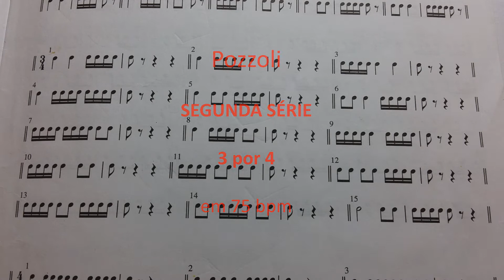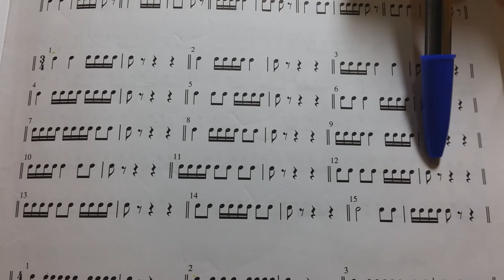Pozzoli percutindo em 75 bpm - 2ª Série 3 por 4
Você não deve estudar estes exercícios de leitura rítmica sempre da mesma maneira. Após se familiarizar com os solfejos (executando com a voz) e com a execução percussiva simplificada, convém experimentar essas novas abordagens que venho propondo aqui, nos textos descritivos, dessa nova sequencia que venho compartilhando.

EXERCÍCIO:
Hoje vamos aproveitar a imagem e áudio deste video em 75 bpm para assimilar este exercício 3 por 4.
Você irá contar em voz alta cada tempo de cada compasso, do início ao fim, dizendo: UM, DOIS, TRÊS.
Alternando os pés direito e esquerdo a cada nota, irá percuti-los no chão, como forma de execução rítmica do que esta escrito.

SE ISSO FOR MUITO DIFÍCIL 1 - comece lendo em forma de solfejo, utilizando a sílaba "ta" para cada nota, enquanto marca o andamento com palmas.
2 - Após ter conseguido, repita a leitura marcando o andamento com um dos pés, enquanto
executa a leitura com palmas. Observação: mantenha uma das mãos paradas, voltada com a palma para cima, enquanto a outra se movimenta percussivamente.

Se quiser evoluir rapidamente em divisão rítmica sem pular etapas, do nível zero até níveis muito avançados, se permita conhecer sobre estas outras aulas que estão organizadas passo-a-passo
Se precisar treinar sua percepção auditiva, para escutar os ritmos e escreve-los, saiba sobre o treinamento gradativo de ditados rítmicos, organizado passo-a-passo (que inclui intervalos melódicos descendentes e ascendentes nas fases intermediária e avançada
Se a sua dificuldade é em relação à lógica dos compassos compostos, saiba sobre esse curso rápido sobre como entender e praticar compassos compostos
Porém, se você toca violão ou guitarra elétrica e tem vontade de conhecer tecnicamente sobre linguagem rítmica autenticamente brasileira, saiba sobre essa sequencia de aulas sobre batidas de samba e bossa nova para violão e guitarra, com aulas explicativas, tablaturas, partituras, cifras, diagramas e demonstrações das mãos no instrumento em velocidades lenta e rápida

PROGRAMAÇÃO ATUAL DESTE CANAL NO YOUTUBE:

As TERÇAS, 18h, exercícios básicos de leitura rítmica utilizando o livro POZZOLI, com novas abordagens de estudo explicadas abaixo da tela, no texto da descrição dos vídeos.

As QUINTAS, 18h, dicas de acordes, escalas, arpejos, etc para GUITARRA E VIOLÃO.

As SEXTAS, no final da noite, róla a Live SAIDEIRA com voz e violão, improvisações, canções da música brasileira, bate papo e muito mais!

E ATENÇÃO, pois nos outros dias eventualmente são compartilhados outros conteúdos conteúdos relacionados a música.

Tá precisando de aulas de Guitarra? Violão? Teoria? Rítmica musical?

NÃO DESPERDICE ESSE MOMENTO ÚNICO.
ESTUDE MÚSICA!
Mantenha-se firme e sereno durante este período desafiador da humanidade.
Pratique seu instrumento musical, preserve a saúde e viva em paz!
Tenha Fé!
Tudo passa!
Dias melhores virão!

Este vídeo: Pozzoli percutindo em 75 bpm - 2ª Série 3 por 4